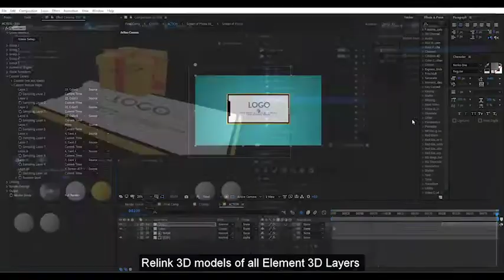Sale - Online Promo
E3D is requared
    Video Tutorial included
    Music and Sound FX are not included